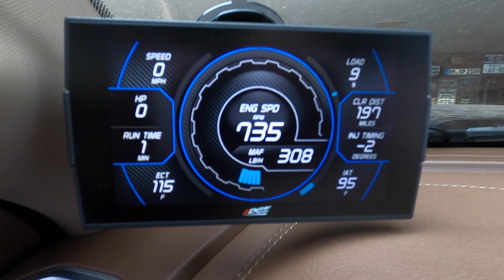RAM 2500 CTS 3 Monitor Unbox e Install - GARAGE MK#09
Bem vindos ao Garage MK!

Controle a sua curiosidade!

Neste vídeo vamos fazer o unbox e a instalação do Novo Insight CTS 3 Monitor da Edge.
Curta, compartilhe!